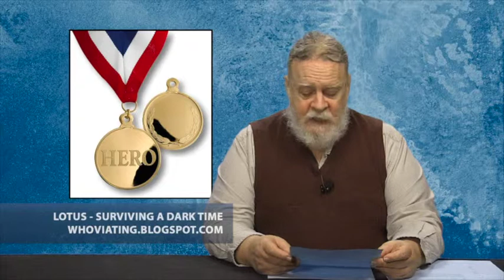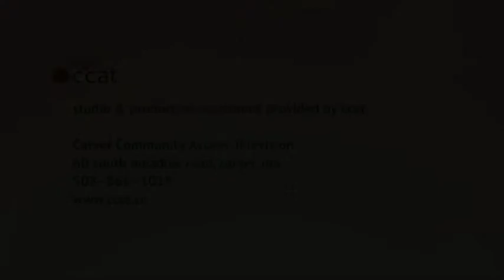Left Side of the Aisle 185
for the week of December 11-17, 2014

This week:

- Not Good News 1: Torture report shows again we can be as scummy as any other nation
- Not Good News 2: Obama wants no restrictions on his war
- Not Good News 3: Again devaluing workers
- Hero Award 1: Matt Tribe
- Hero Award 2: Maurice Rowland and Miguel Alvarez
- Hero Award 3: John Legend and Chrissy Teigen
- Eric Garner and untouchable cops